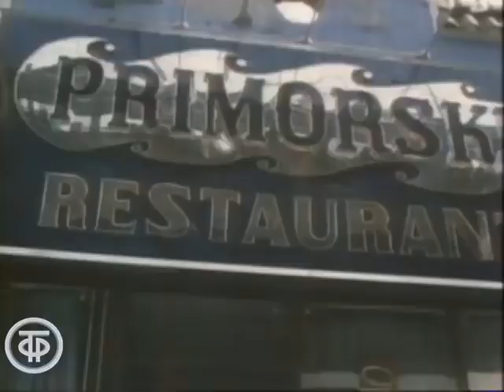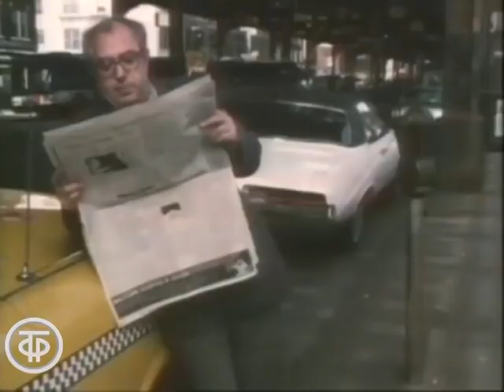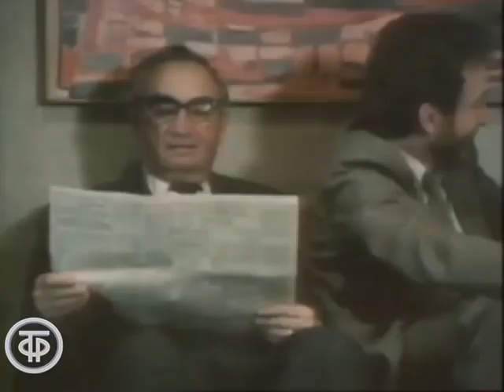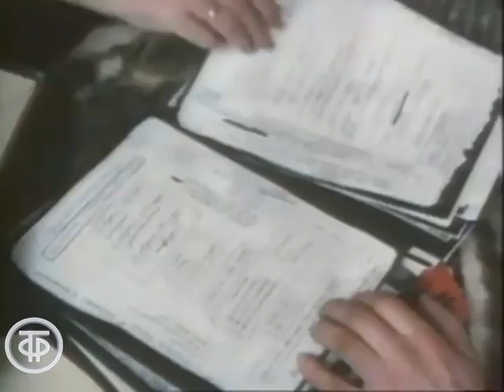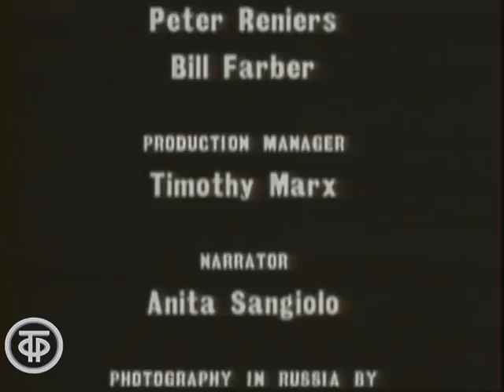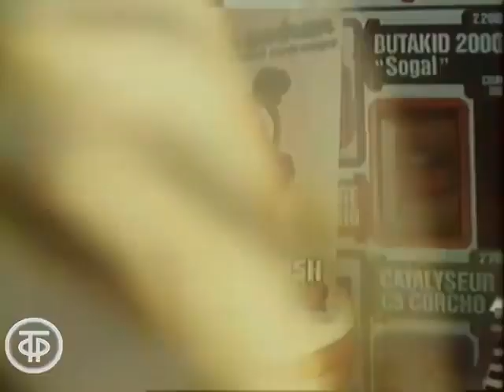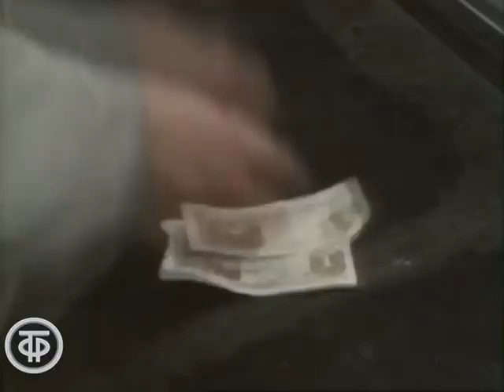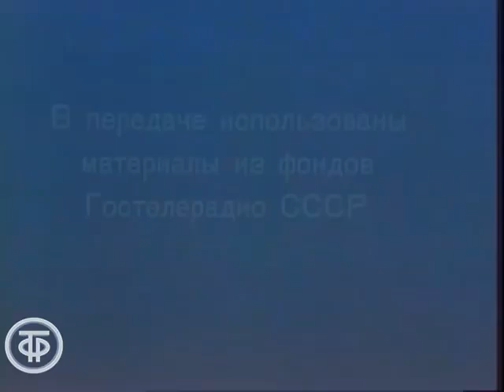Запад не оправдал их надежд. Камера смотрит в мир (1986)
Камера смотрит в мир.

Передача посвящена трагическим судьбам советских граждан, эмигрировавших из СССР в США и Израиль и столкнувшихся с психологическими и материальными издержками эмиграции. Разочарование в столь желанном и благословенном когда-то свободном западном мире налицо. Запад не оправдал их надежд. Они никогда не станут здесь своими и всегда будут в проигрыше.

Автор сценария - Ирина Юрлова
Режиссер - Юрий Наумов
Оператор - Станислав Смирнов
Ведущий - Генрих Боровик